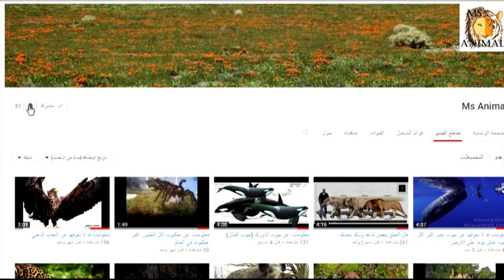شكرا على 100 مشترك